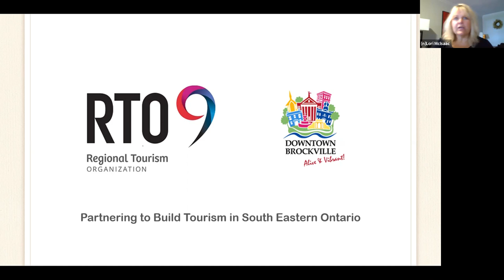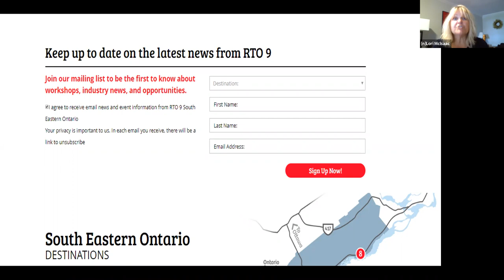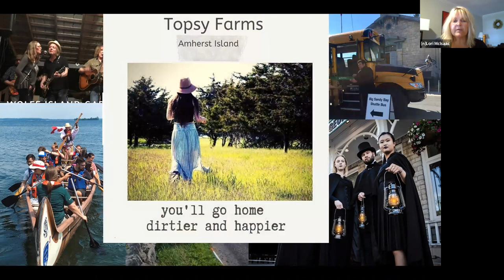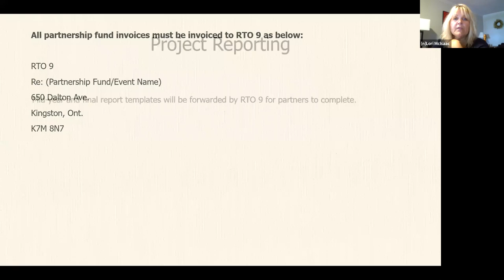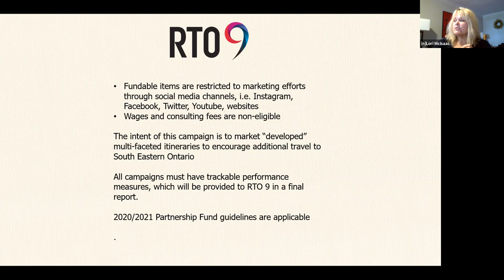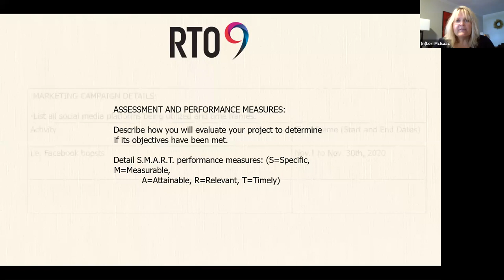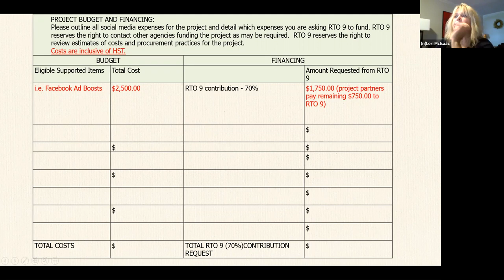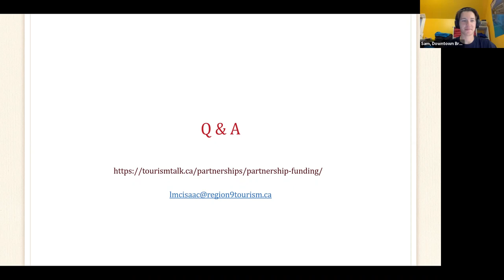Lunch & Learn with RTO9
The Brockville Business Improvement area and Brockville Chamber of Commerce are joined with Lori McIsaac to talk about the Region 9 Tourism partnership program